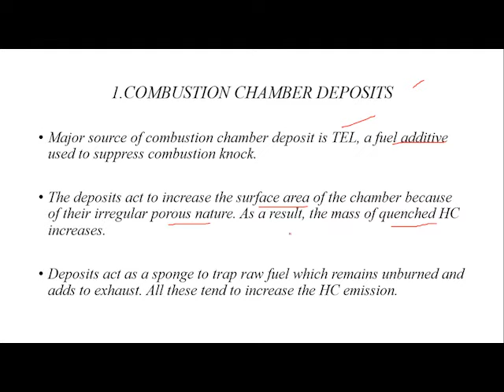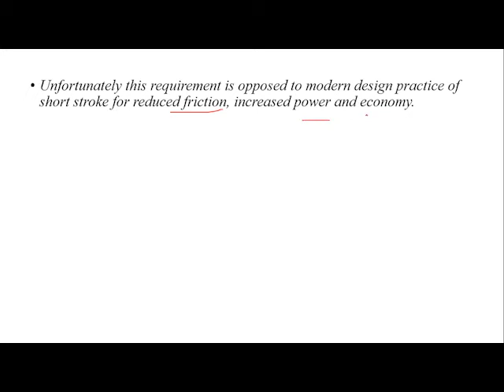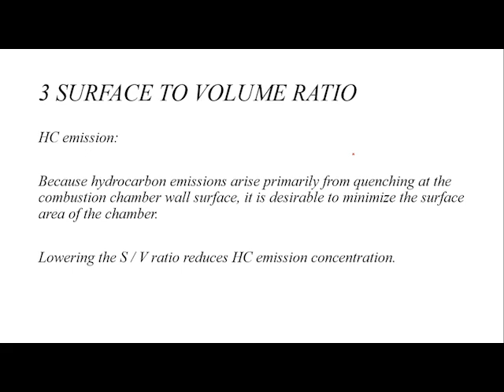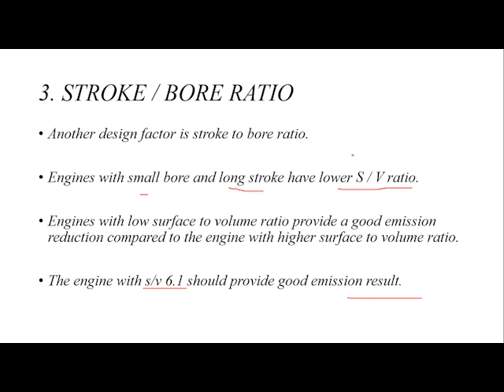Effect of design and operating parameters 2